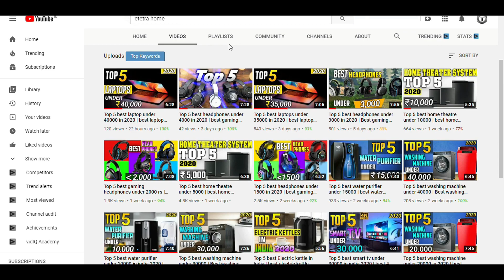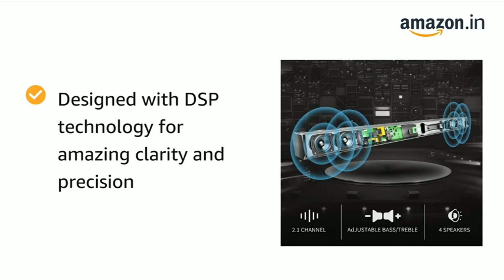Top 5 best soundbar under 10000 | best budget soundbar 2020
Hello Viewers,

In This Video - Hello viewers if you guys are in search for best soundbar under 10000 then you have landed at perfect spot as I have brought an awesome collection of Top 5 best soundbar under 10000 which are best budget soundbar in 2020.
These soundbars includes best bluetooth soundbar under the budget range of 10000 and these soundbars comes with subwoofers so, you can say these soundbars are best soundbar with subwoofer under 10000.
So watch the video till the end and I am sure u will get your best budget soundbar 2020.

1. Boat AAVANTE Bar soundbar
2. Infinity (JBL) Sonic soundbar
3. Zoook Rocker Studio One Soundbar
4. JBL Bar 2.0 All-in-One Compact Soundbar
5. Blaupunkt SBW02 soundbar

Also check -
Best soundbar under 5000 -
1. Mi Soundbar with 8 Speaker Drivers
2. Mulo Arena 5000 soundbar
3. Blaupunkt SBW soundbar
4. boAt AAVANTE Bar soundbar
5. Portronics Sound Slick soundbar

1. Which is best soundbar under 10000?
2. Which is best bluetooth soundbar under 10000?
3. Which is best budget soundbar in 2020?
4. Which is best budget soundbar in india?
5. Which is best soundbar to buy under 10000?
6. Which is best soundbar with subwoofer under 10000?